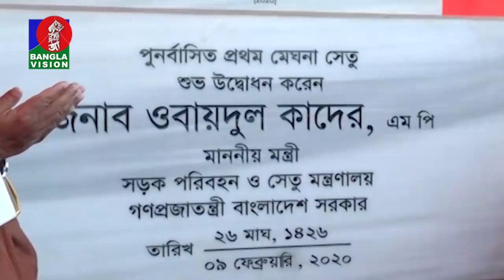সন্ধ্যা ৭:৩০ টার বাংলাভিশন সংবাদ | Bangla News | 09_ February_2020 | 07:30 PM | BanglaVision News